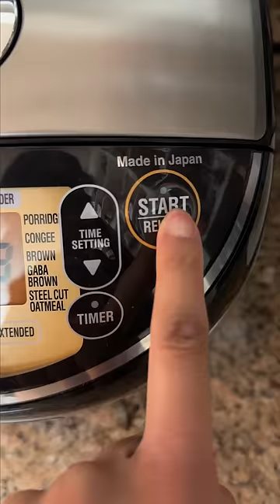I can’t say the name of this dish in front of my parents